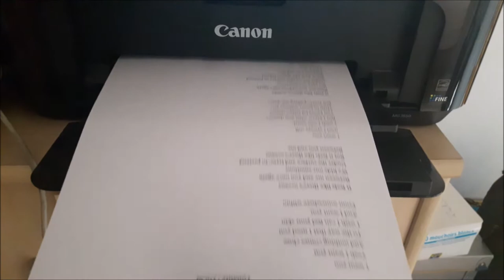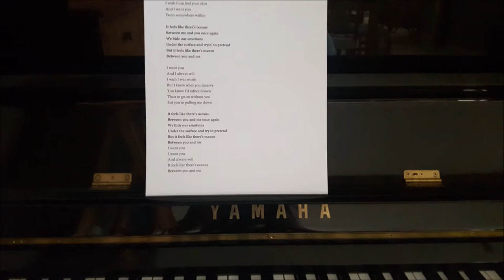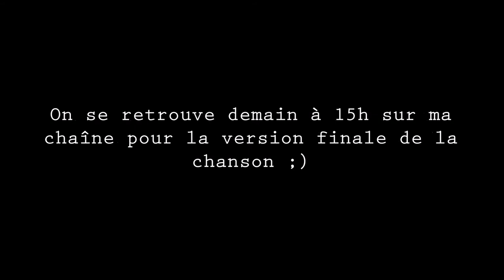VLOG : Je chante une chanson que je n'ai jamais entendue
Dis moi en commentaires ou en mp sur Instagram, quelles chansons tu voudrais que je fasse la prochaine fois ! Aime la vidéo si tu as aimé ce Vlog :)

👩 QUI SUIS-JE ?

Etudiante de 20 ans passionnée de musique depuis toujours. J'ai commencé le piano et le chant il y a plus de 10 ans et depuis ils ne m'ont plus jamais quittée.

⏰ VIDEOS :

- le dimanche une semaine sur deux

20 year student passionate about music since ever. I started to learn piano and singing more than 10 years ago, and have never stopped since this moment.

⏰ VIDEOS :
- sunday, every two weeks